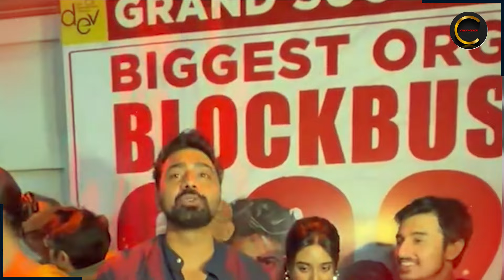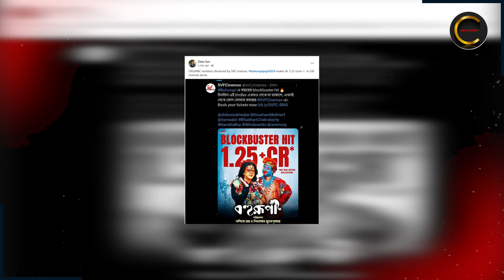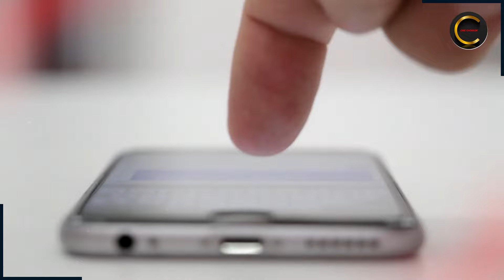আয় নিয়ে বহুরূপীকে কটাক্ষ করলেন দেব ! নতুন বিতর্ক শুরু টলিপাড়ায় ?